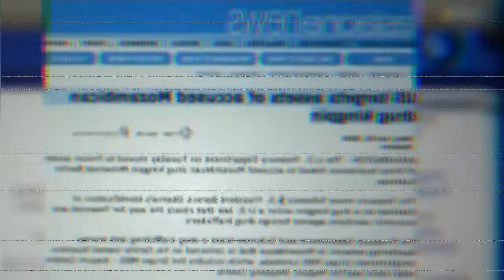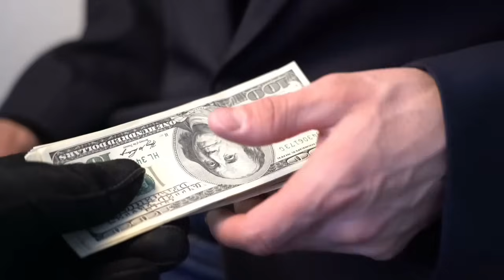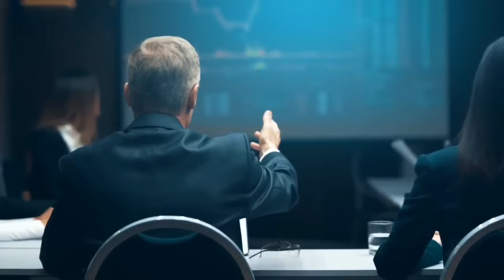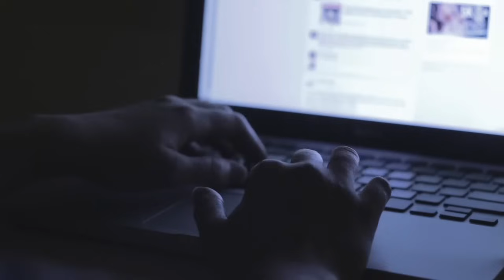A HISTÓRIA DO HOMEM MAIS RICO DE MOÇAMBIQUE ACUSADO DE NARCOTRÁFICO - Documentário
Gostou? Partilhe e deixe o seu comentário.

Existem vários motivos para se interessar pela África um deles é que a África é o único continente do mundo que participou da história dos diversos países e continentes que compõem esse belo planeta, é incrível como os africanos participaram do desenvolvimento da Europa, da diversidade cultural da América da libertação da Ásia entre outros feitos. Mas há algo que surpreende bastante este continente não seja citado da forma correta na história do mundo daí a ideia de criar o canal verdades